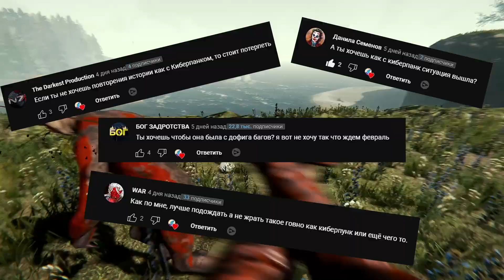160 Дней В The Forest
Ностальгия 00:00
Вступление 01:29
Идея 02:02
Знакомство с игрой 02:36
Мир 03:02
Заключение 05:25
KEYBOARD ZET BLADE
HEADPHONES BLOODY G600I
MOUSE LOGITECH G305
MICROPHONE Trust GXT 232 MANTIS STREAMING